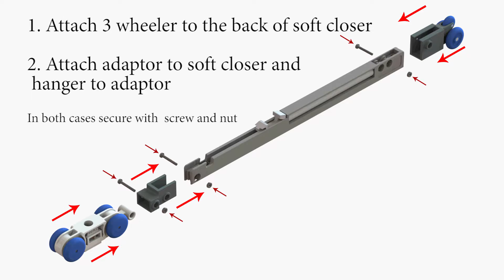STRAIGHTAWAY 100 - ANIMATED FITTING INSTRUCTIONS SOFT CLOSER KIT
Concealed soft closer kit specially designed for Straightaway 100 system